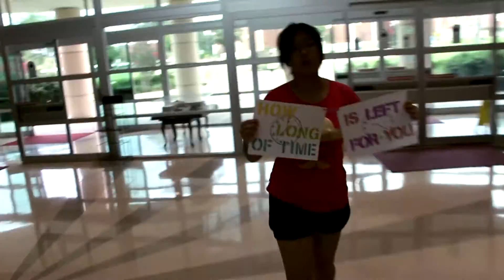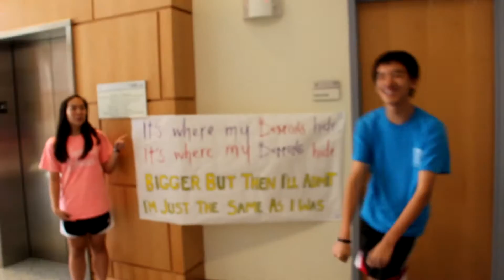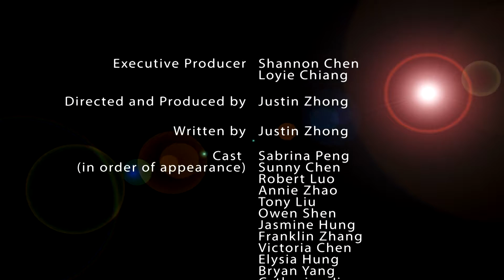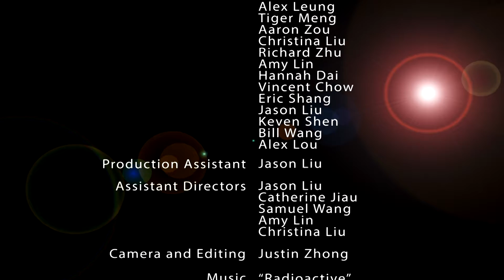Imagine Dragons Medley One Take Lyric MV - CYLC 2013 Xin Ban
This is a film project produced by Xin Ban at DFW's annual Community Youth Leadership Camp (CYLC).

This year, we created a one take lyric music video to a medley of Imagine Dragons songs. The entirety of this film was shot over the course of 5 days, 70 minutes per day.

Written and Directed by: Justin Zhong
Executive Producers: Shannon Chen, LoYie Chiang
Cinematography: Justin Zhong

Assistant Directors: Samuel Wang, Jason Liu, Catherine Jiau, Amy Lin, Christina Liu

This original medley was produced by Jason Liu and covered by some of our friends: Jia Ban AC Benjamin Lee, Ding Ban C Wendy Tong, Ji Ban C Claire Gao, Janel Lin, Lucas Cheung, and formerly TAMS based acapella group "Aca-scuse Me," consisting of Claire Gao, Wendy Tong, Francesca Usura, Hani Pajela, and Aarthy Lakshmanan